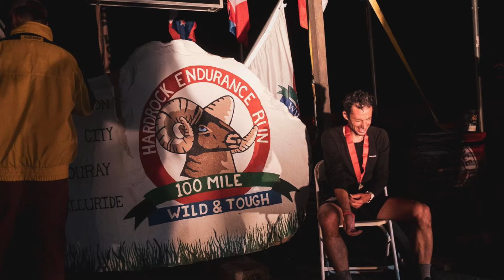ASÍ ES LA ALIMENTACIÓN Y NUTRICIÓN EN CARRERA DE KILIAN JORNET | Javier Ordieres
Estos son los productos de MAURTEN que hacemos referencia en el vídeo

Puedes visitarnos físicamente en nuestra tienda:
CONTACTO
★ Strava javi ordieres maurten 320 maurten gel